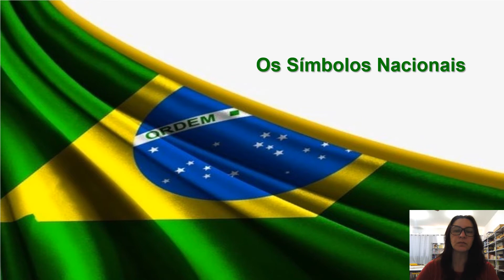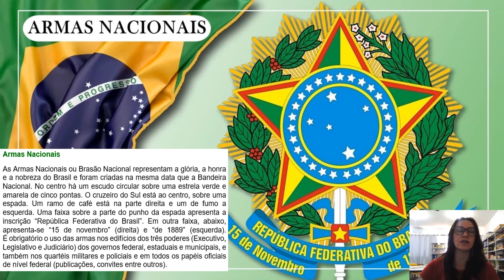Vídeo explicativo da Semana da Pátria Semana de 07/09 a 11/09/2020 - Professora Kelly 5º Ano A.